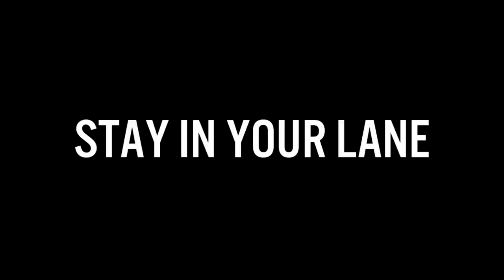Evans Junior - Stay In Your Lane ft Sequence & Txmmy Rose (Official Music Video) | Dearfach TV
Evans Junior comes together with Athlone based sequence and txmmy rose for a dark mellow tale

Video Directed by - Sequence

Welcome to Dearfach TV, the Epicentre of Irish Urban Culture.

Our Aim is to produce the best urban content, spanning Shows, Interviews, News, Music Videos and many another top quality programming.